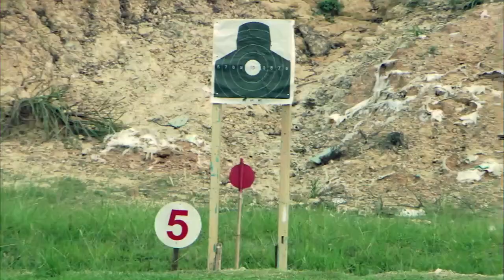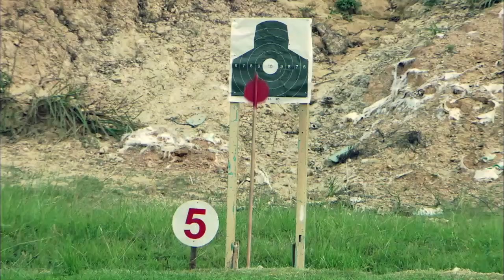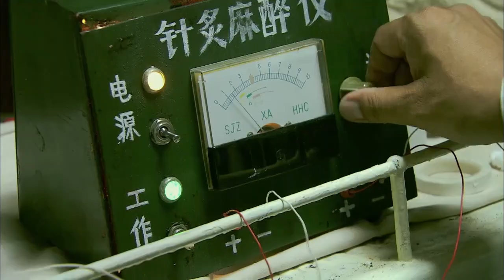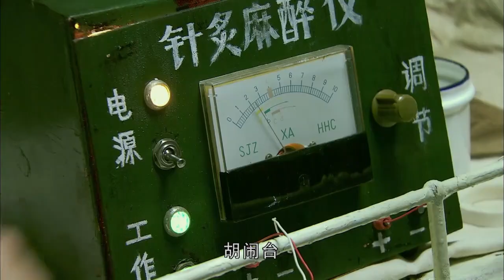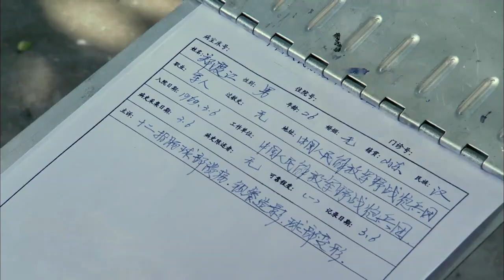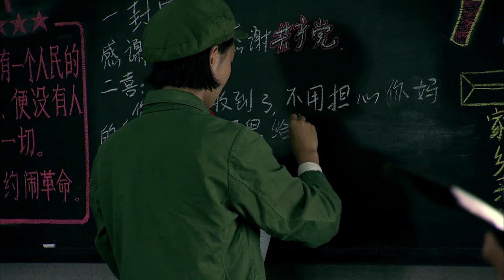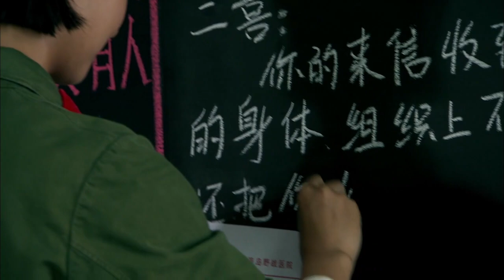【中國女兵】革命年代女兵雖然不能上戰場，但是可以當戰地醫生，治療傷員，小護士來了！| 剧大虫虫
海量正版电视剧，欢迎大家观看！